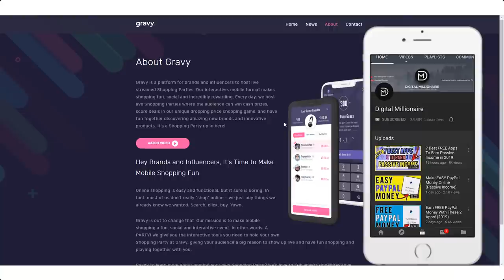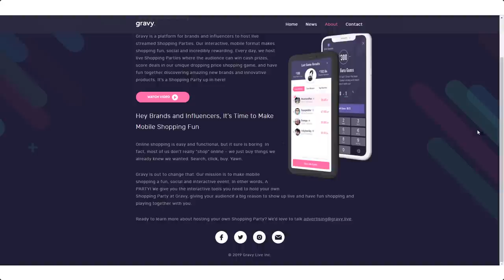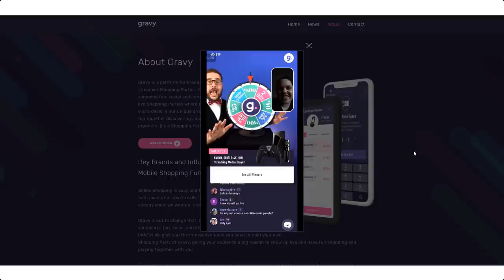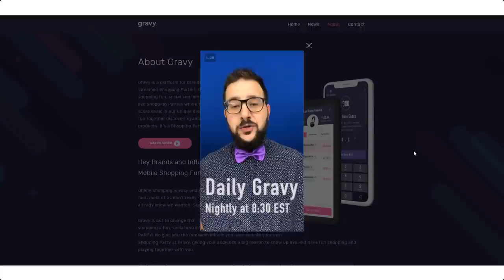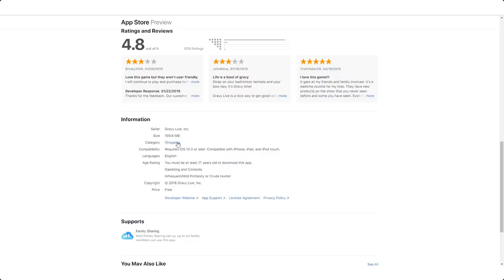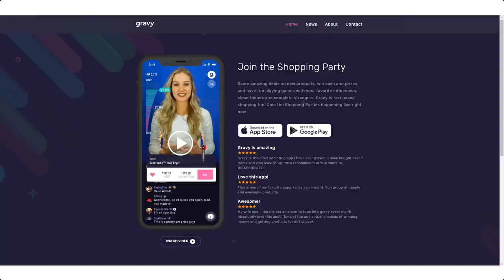Money Making App - Win Cash DAILY Using Your Smartphone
Play This Game On Your Phone and Win CASH Every Day!

Hey guys, welcome back to another money making video! In this one I'm showing you How to Play This Game On Your Phone and Win CASH Every Day!

In this video I show you one app that you can download on your phone (android or apple devices) and start winning cash prizes every day. This is a great money making app that's also very fun to play.

If you want to learn how to make a full time passive income online and start your own online business from home in 2019, check my number 1 recommendation at the top of the description!

👌 My Recommendations & Resources: 👌

📚 My #1 Recommend Book To Learn How To Monetize Your Passion (Free just pay shipping)

📚 My #1 Recommended Book To Learn Marketing & How To Sell Any Product (Free just pay shipping)